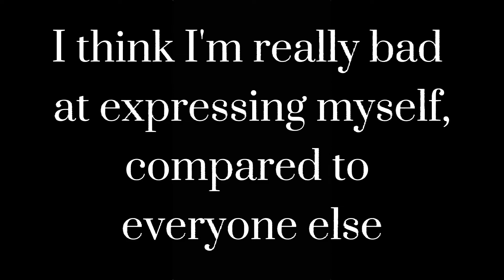Short OPV | Given - Fuyu no Hanashi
Anime : Given
Song : Fuyu no hanashi